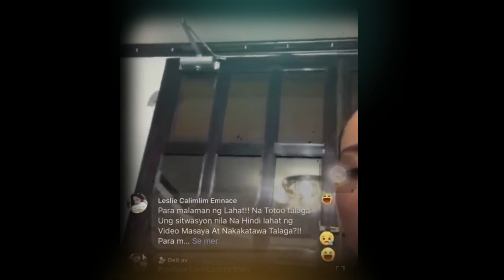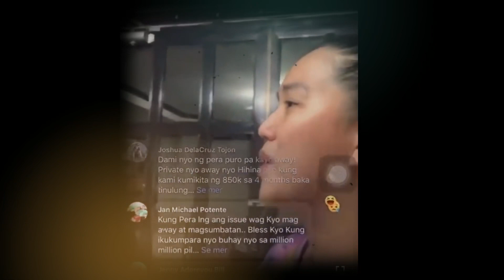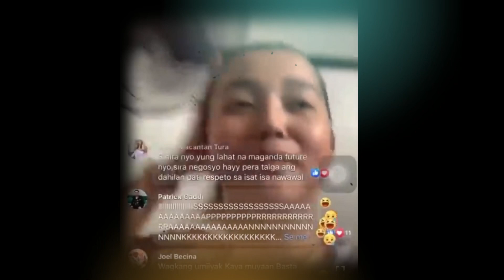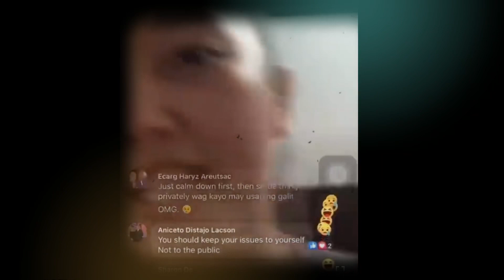SCANDAL VIDEO! TIM SAWYER HINDI NA NAHIYA! LANTARAN ANG NILABAS NA BAHO NI CHINA ROCES!